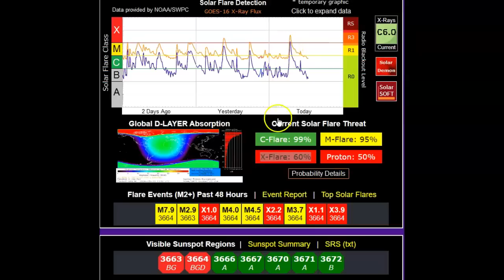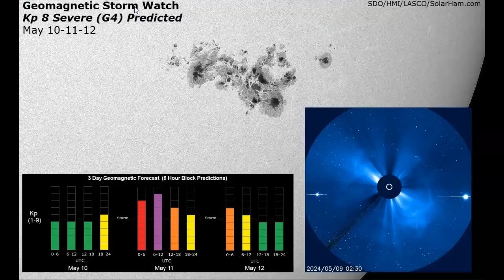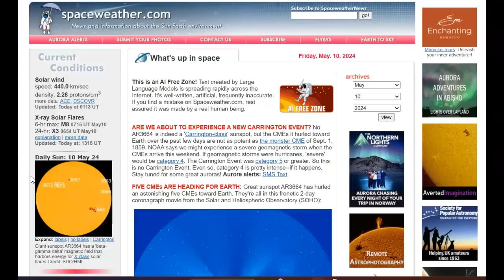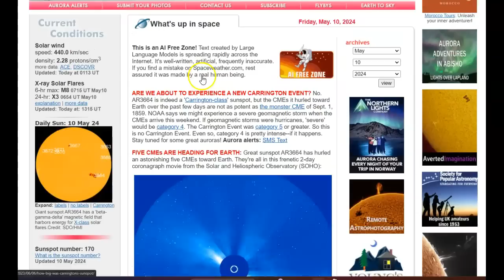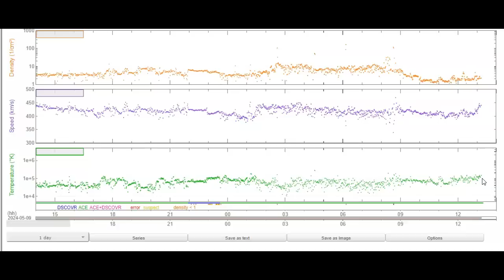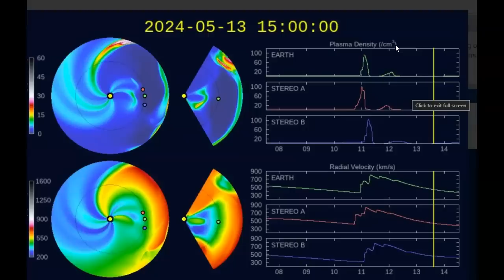5th X Flare/Solar Storm Update